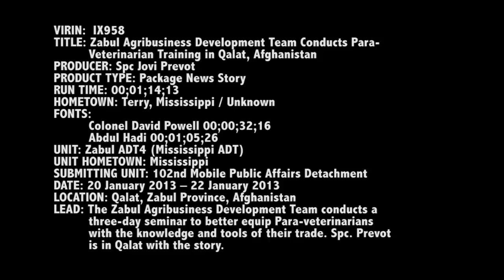Zabul Agribusiness Development Team Conducts Para Veterinarian Training in Qalat, Afghanistan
The Zabul Agribusiness Development Team conducts a three-day seminar to better equip Para-Veterinarians with the knowledge and tools of their trade. (Video by Spc. Jovi Prevot, 102nd Mobile Public Affairs Detachment)